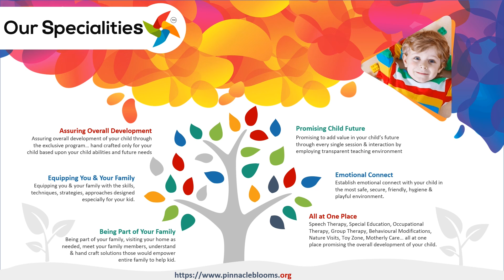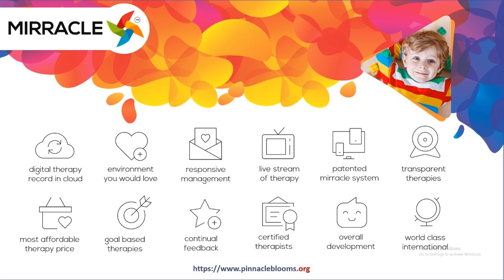Drooling - డ్రూలింగ్ తగ్గించటానికి ఇదే బెస్ట్ టెక్నిక్..! | Pinnacle Blooms Network